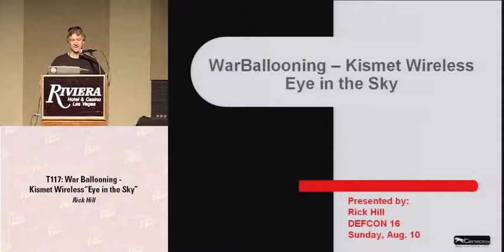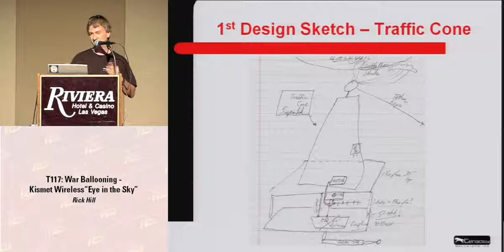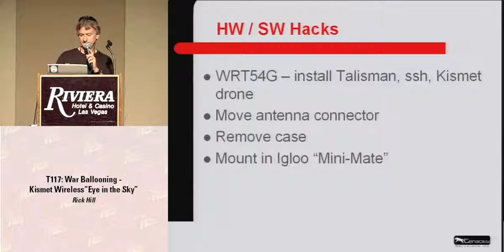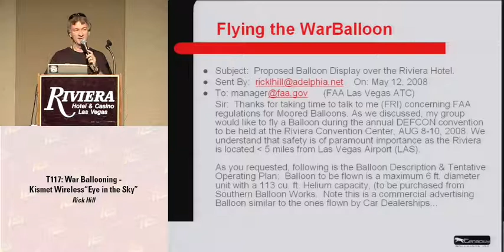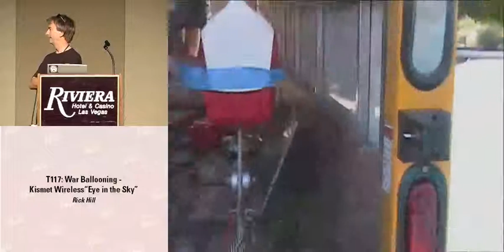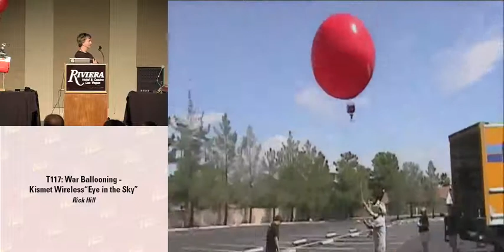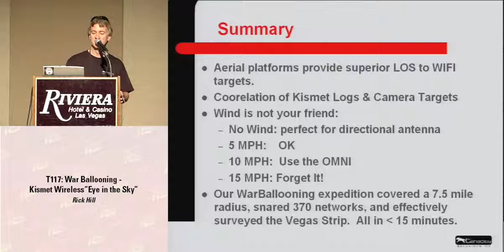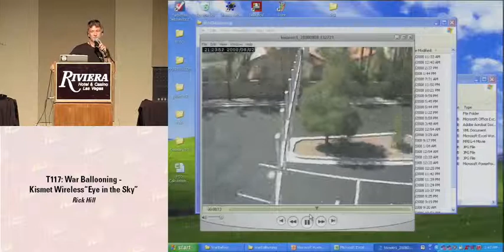DEF CON 16 - Rick Hill: War Ballooning-Kismet Wireless "Eye in the Sky"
Using a Balloon as an aerial network surveillance platform, a.k.a. "WarBallooning" is an idea that evolved as a natural progression out of my Rocket-based experiment @ Defcon 14 entitled, "WarRocketing - Network Stumbling 50 sq. miles in less than 60 seconds."

Interestingly, after my presentation in 2006, many in the wireless community discussed Balloon-based network discovery, notably CoWF & Slashdot. But, alas, like many great concepts in the scientific community, I found after much research (2008) that sadly to my (& Google's) knowledge no one has yet demonstrated WarBallooning ... Until Today!

My team, (with the help of CoWF and DEFCON support staff) will demonstrate WarBallooning @Defcon 16 over the Riviera Hotel. Wardriving coverage is limited by obstructions such as trees, houses, and terrain. Our latest aerial platform, (a 6 ft. Helium Balloon) does not have these limitations. Essentially, it was built to provide a superior Line-of-Sight, enabling the Wardriver to rapidly recon. a fairly large urban area.

Most Notable Feature: The Kismet "Eye in the Sky" actually beams live video back as the antenna targets various buildings (& networks.)
The presentation will include details of all hardware hacks involved in the construction: WRT54G, Alchemy, Kismet Drone, & IP camera modifications. No prerequisite - only an interest in Network Stumbling and Wireless Technology.

Rick Hill CISSP, works as an information security engineer for Tenacity Solutions, an IT consulting firm based in Reston, VA. Specializing in Wireless Security, his consulting gig involves C&A of govt. networks, site surveys, and performing network security assessments. Outside the day job, Rick enjoys boating, downhill skiing, and is an avid top-fuel drag racing fan... The speed fetish and love of technical hardware lead naturally to his 2 favorite hobbies: High Power Rocketry & Netstumbling. (You may recall the "WarRocketing" talk that he presented two years ago @DEFCON 14). Since that time: Rick's acquired much more professional netstumbling time, built several cool wireless devices, and now mixes his own rocket fuel. He's attending DEFCON 16 to check out the Wireless Village and to give a talk about his newest flying & hardware hacking adventure.